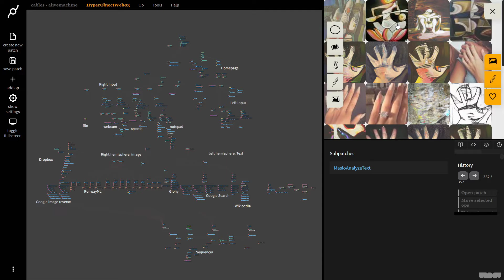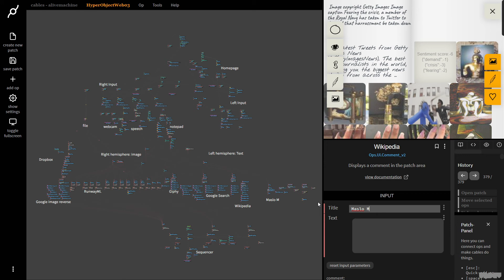Synapses kicking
Incredibly useful feature of Cables.gl
This allows me to visualize the behavior of the machine immediately and understand where everything is situated by EXPERIENCE. I'm not even mentioning troubleshooting... This is developer bliss